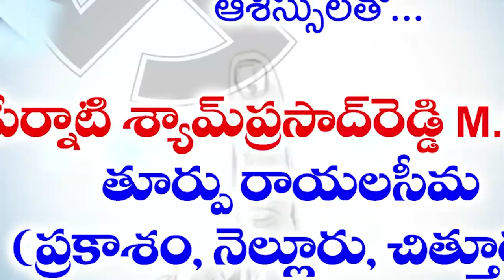ఈ ఎన్నికలు అవినీతి-నీతి పరుడికి పోటీ...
- శ్రీకాంత్ గెలుపు..భవిష్యత్తులో టీడీపీకి ఓ మలుపు
- టీడీపీ న‌గ‌ర ఇన్ చార్జి కోటంరెడ్డి శ్రీనివాసులురెడ్డి